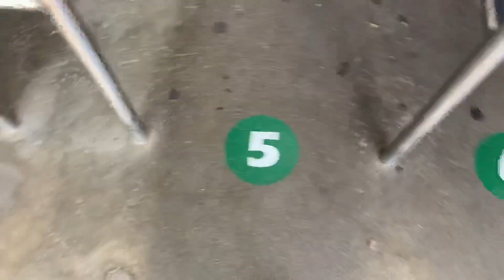Windy, Empty Day at Six Flags | Six Flags Magic Mountain (2019)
West Coast Racers, Park updates and of course all the wind! Let’s have a little fun at Six Flags Magic Mountain!

Be sure to follow Theme Park Obsession on Instagram
Filmed April 9th